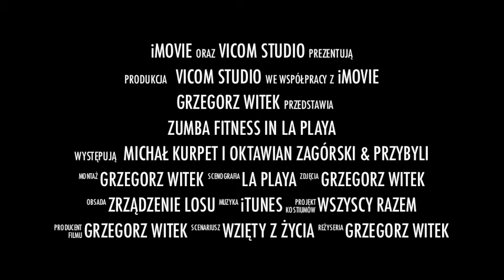Zumba in La Playa - 31 lipca 2011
Zumba II